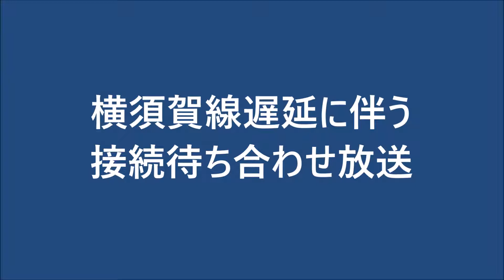横須賀線遅延に伴う接続待ち合わせ